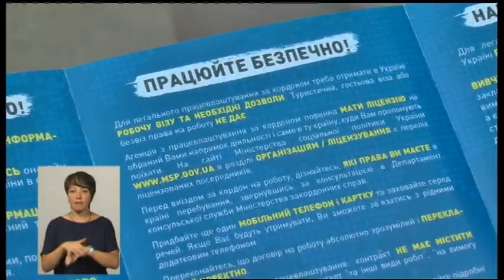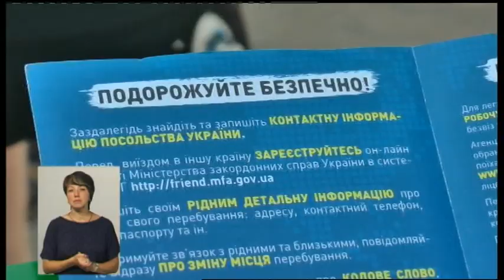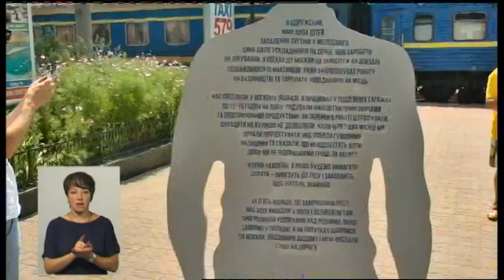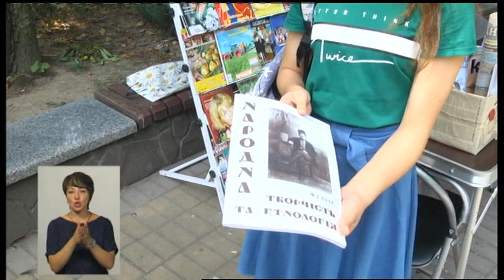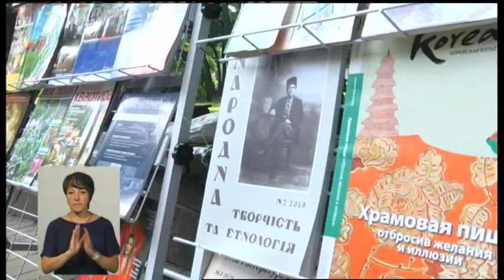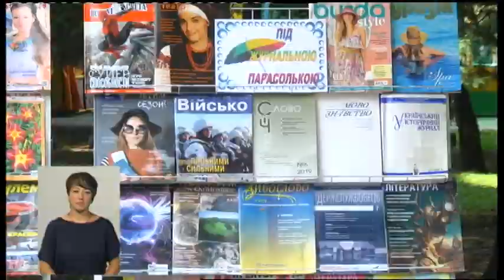30.07.2019. Новини. 19:00